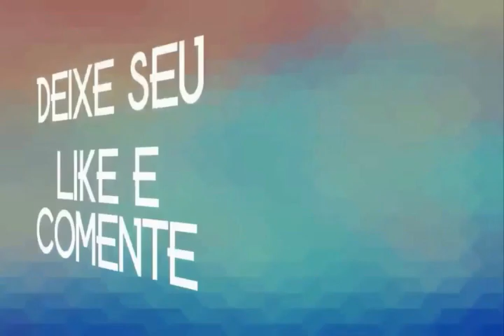BALÕES DA PISADINHA REPERTORIO 2020